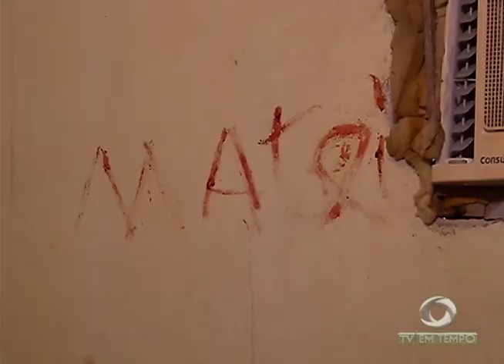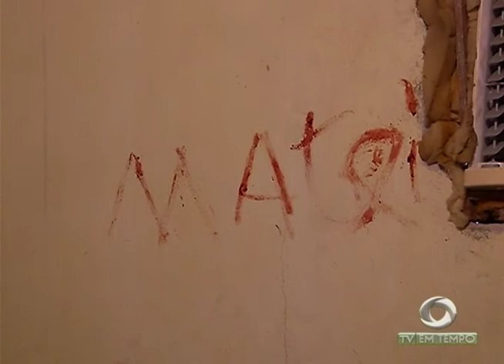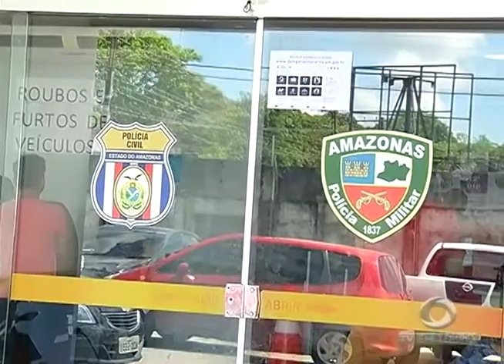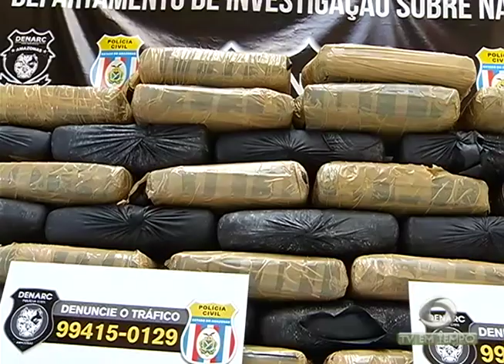Autônomo é encontrado morto dentro de casa e assassino deixa mensagem escrita com sangue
01º BLOCO JORNAL 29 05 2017 - Autônomo é encontrado morto dentro de casa e assassino deixa mensagem escrita com sangue